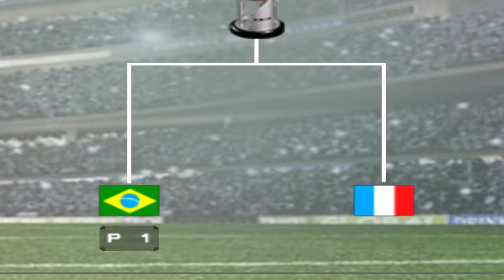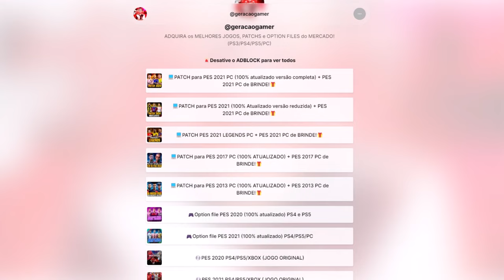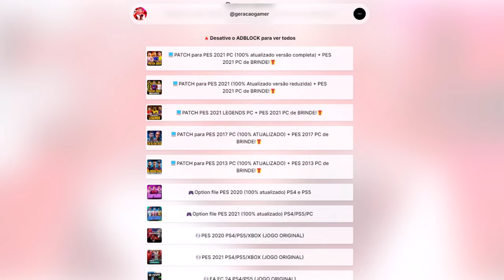COPA DO MUNDO NO BOMBA PATCH MAS CONTRA TODAS SELEÇÕES QUE NOS ELEMINARAM PÓS PENTA de 2002!😰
✅ *ADQUIRA PELO LINK ABAIXO, OS MELHORES PATCHS, JOGOS e OPTION FILES DO MERCADO! PS3/PS4/PS5/PC*
💡Dúvidas? Me chame no Instagram: @neomar_10

👇Conheça meus outros canais!👇
📷 *Me siga no Instagram* @Neomar_10